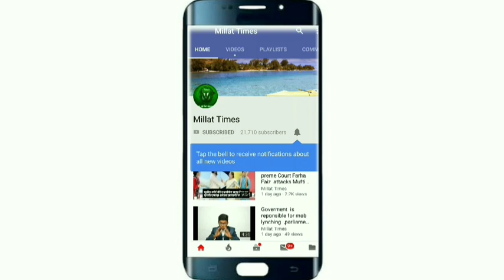Muslim capatalis have not paid heed to the issues: Dr Sayeed Anwar Qasmi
The ulama have fulfilled their responsibility, while the capatalis have not paid heed to the issues of the community: Dr Saeed Anwar Qasmi
Millat Times hold a Group Discussion on “71-year of Independent India & Current Circumstances” on 15th August 2018. Some prominent scholars, intellectuals, journalists, analysts and columnists were invited to join and express their thoughts and feelings. Those who participated in the Group Discussion and expressed their thoughts openly were celebrated journalist Maulana M. Burhanuddin Qasmi, Director: Markazul Ma’arif Education & Research Centre (MMERC) and Editor of Eastern Crescent, (a monthly magazine of English language published from Mumbai), famous journalist Mr. Qasim Sayed, Chief Editor: Daily Khabren, New Delhi, well-known analyst Dr. Muhammad Tauheed Alam, renowned columnist Maulana Muddassir Ahmad Qasmi, Sub. Editor: Eastern Crescent, Mumbai, Senior Journalist Dr. Abdul Qadir Shmas Qasmi, Senior Sub. Editor of Daily Rashtriya Sahara, Dr. Mufti Obaidullah Qasmi, Professor, University of Delhi, Maulana Dr. Mohd. Sayeed Anwar Qasmi, Assistant Editor, “Islam & the Modern Age”, Zakir Husain Institute of Islamic Studies, Jamia Millia Islamia, New Delhi, prominent journalist Dr. Shahabuddin Saqib Qasmi, Senior Sub. Editor: Daily Inquilab, Maulana Hifzur Rahman Qasmi, In-Charge of Markazul Ma’arif, Delhi, Dr. Mufti Qamruddin Qasmi, Assistant Professor, University of Delhi, Maulana Sikandar Azam, Maulana Shakilur Rahman Nadvi, Maulana Abul Khair Qasmi, Maulana Salman Danish Qasmi, Mufti Javed Iqbal Qasmi, Maulana Waliullah Siwani.
This discussion was held with the assistance of Delhi Unit of Markazul Ma’arif Education & Research Center.
The Video of the Group Discussion has been uploaded. To watch and know the views, opinions and thoughts of aforementioned scholars, journalists and intellectuals. to watch complete discussion click on the below link.
Thanks and Regards
Millat Times